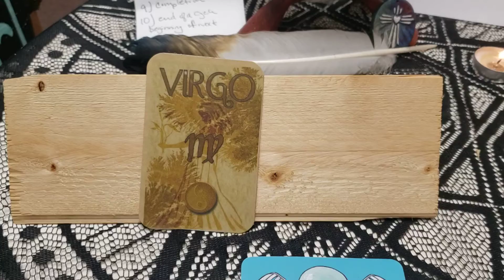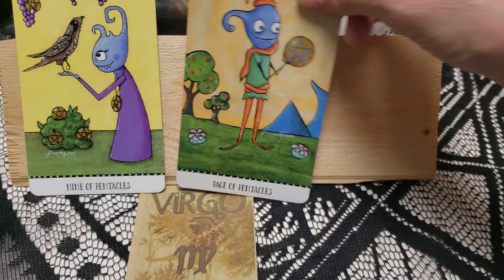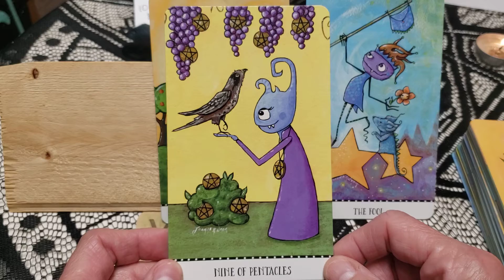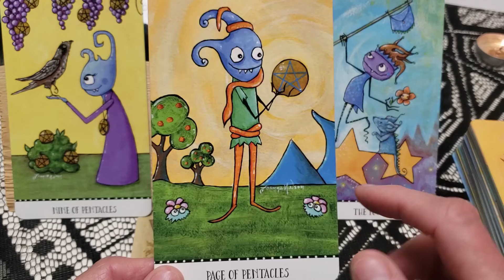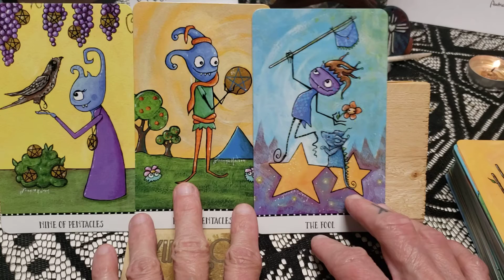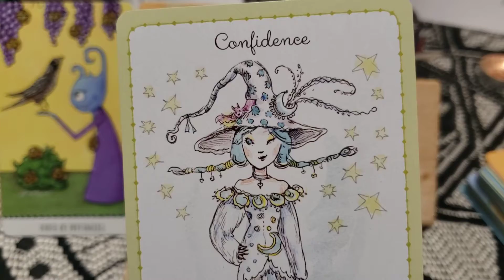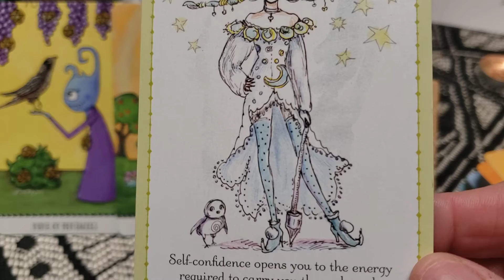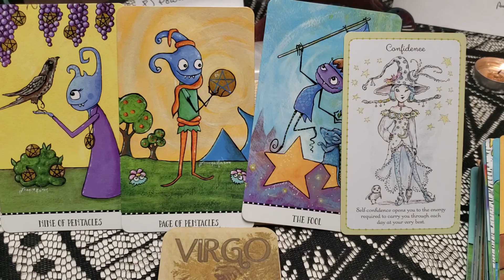Virgo ♍ ' EXCITING! Moving toward your dreams with confidence!/August 15~21 Weekly General Reading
Welcome Virgo to your weekly reading for August 15~August 21.  This is a general reading and will not resonates with everyone.  Checking your moon and rising sign may give you more information and guidance if needed. I would love to hear if this resonates with you and how.
xoxo Rudi

Decks Used:
Monstarot Tarot
Witchlings